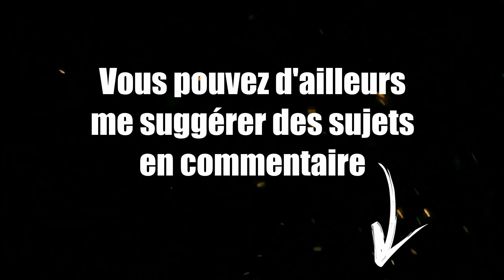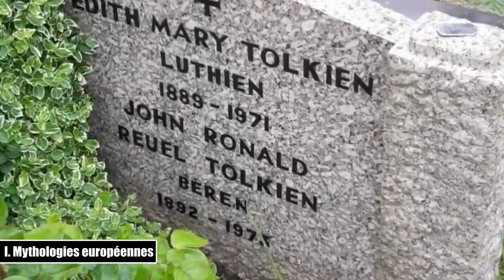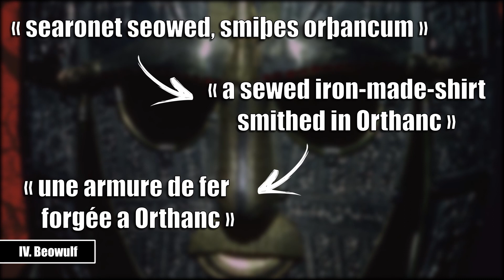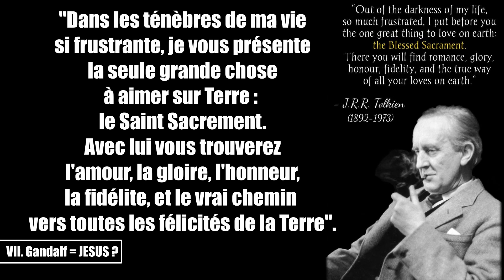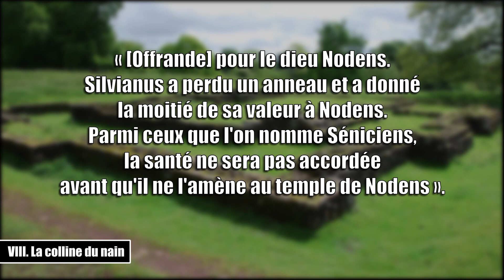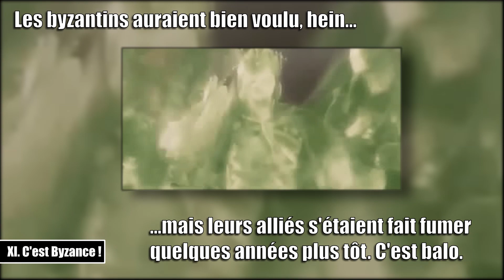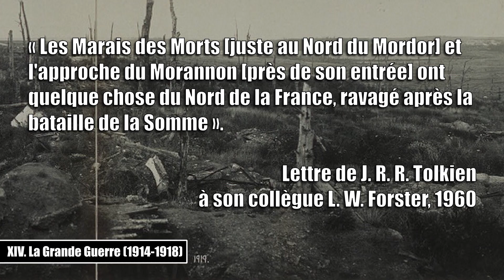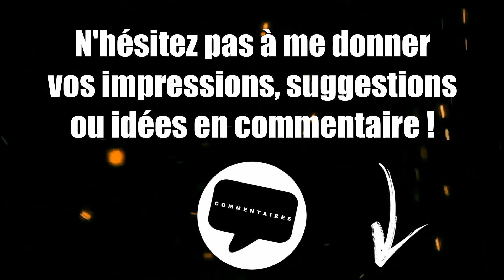15 références historiques chez TOLKIEN | HISTORIQUE FANTASTIQUE [ST]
Bienvenue dans Historique Fantastique, une nouvelle émission sur la chaîne D'Histoires en Histoire.
Cette fois-ci, pas d'enquêtes détaillée sur un personnage, un phénomène ou un événement historique. Non : cette fois-ci on va prendre une œuvre et de la décortiquer un peu pour voir quels sont les éléments historiques qui ont inspiré nos univers de fiction préférés.
Et quitte à débuter une émission comme celle-là, autant s'attaquer directement à un pilier de la littérature et du cinéma fantastique : le papa du de l'héroic-fantasy, j'ai nommé : Tolkien !

[Cette vidéo est sous-titrée et accessible aux sourds et malentendants.]

💰 ... avec un don, ponctuel ou régulier, du montant de votre choix.

Mais aussi :
🗨️ ... me donner votre avis dans les commentaires !

⬛️ ... X (Twitter) : @DHistoiresenHis

TIME CODES
00:00 – Introduction
01:25 – 1 – Mythologies européennes
03:44 – 2 – Une copie de Wagner ?
04:59 – 3 – Shakespeare
06:22 – 4 – Beowulf
08:06 – 5 – La Finlande
09:40 – 6 – Gandalf = Odin ?
11:24 – 7 – Gandalf = Jésus ?
12:38 – 8 – La colline du nain
13:59 – 9 – Oswald l'Exilé
15:25 – 10 – Théodoric Ier
16:47 – 11 – C'est Byzance !
18:30 – 12 – L'Angleterre du XIXe siècle
19:33 – 13 – F.@.s.c.i.s.m.e et industrie
21:05 – 14 – La Grande Guerre (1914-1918)
22:24 – 15 – Traumatisme de guerre...
24:25 – Conclusion, remerciements

SOURCES
- Bartłomiej BLASZKIEWICZ, Medieval Contexts in Modern Fantasy Fiction: J. R. R. Tolkien and George R. R. Martin, 2021
- Michael DROUT, J. R. R. Tolkien Encyclopedia - Scholarship and Critical Assessment, 2006
- François DURAND dans Georges CESBRON (dir.), Nouvelles recherches sur l'imaginaire, Presses universitaires de Rennes, 1999
- John EZARD, « Tolkien's Shire », The Guardian, 1991
- Françoise POYET, « Merveilleux et fantastique (?) dans The Lord of the Rings », Caliban n°16 « Fantastique anglo-américain », 1979
- Stephan ROGET, The Historical Inspirations For The Lord of the Rings, Welcome to Middle-Earth, Ranker.com
- Hannah SANDER, « Kullervo: Tolkien's fascination with Finland », BBC News, 2015
- Tom SHIPPEY, The Road to Middle-Earth, 1982

MUSIQUES
- Richard Wagner - Der Ring des Nibelungen – Leitmotiv de Siegfried
- « They're Taking the Hobbits to Isengard » (meme vidéo et musical)

- Free Sound Effects – D'après leur chaîne YouTube

FILM
- Fritz LANG, Die Nibelungen, 1924